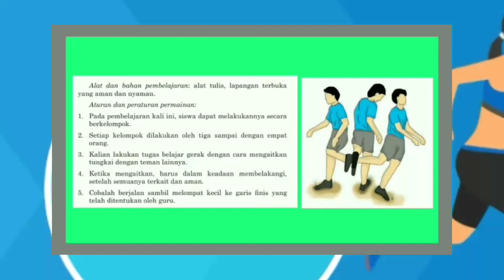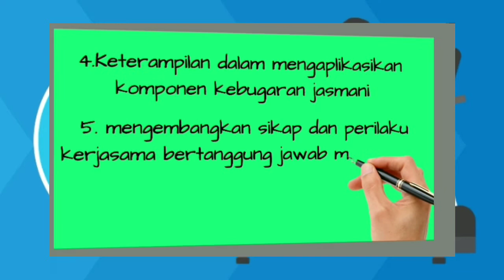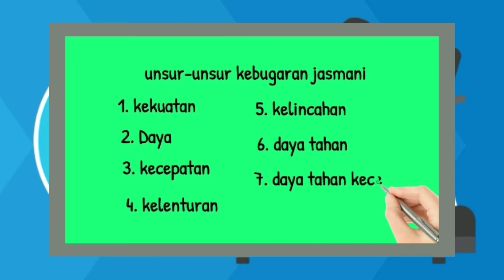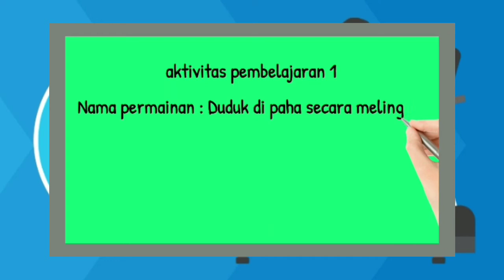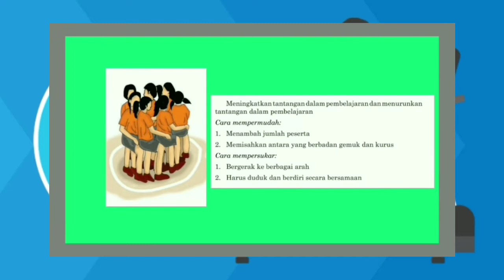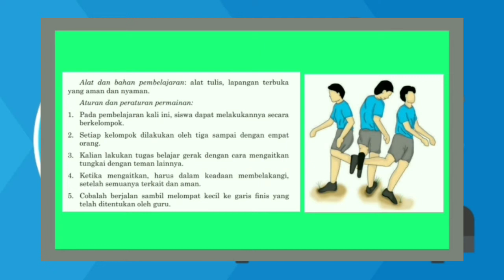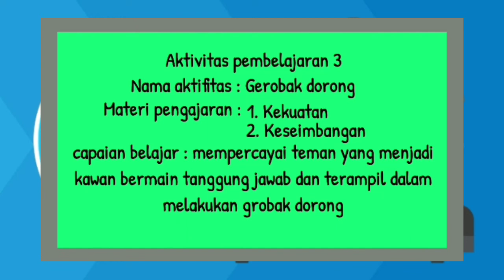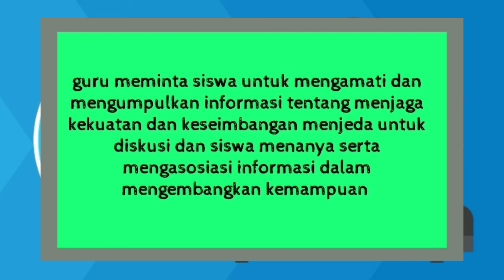Aktivitas kebugaran jasmani unsur kekuatan melalui permainan sederhana